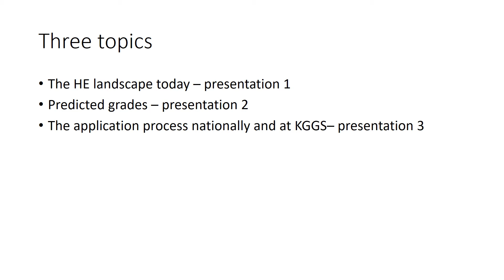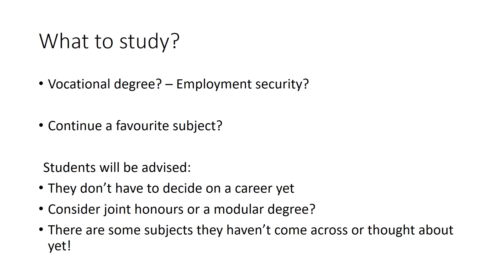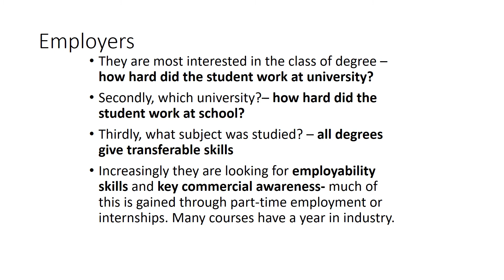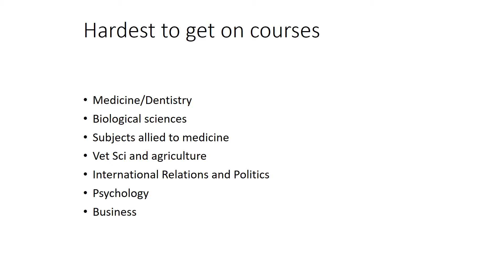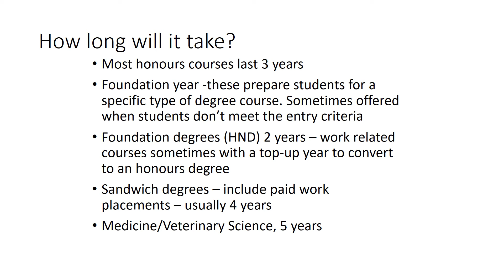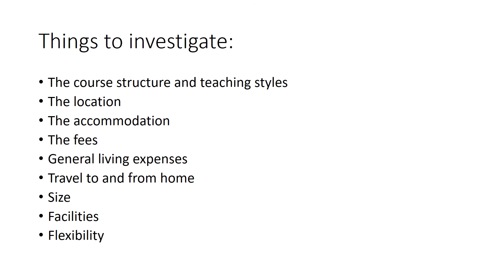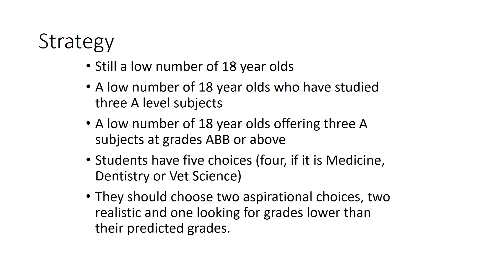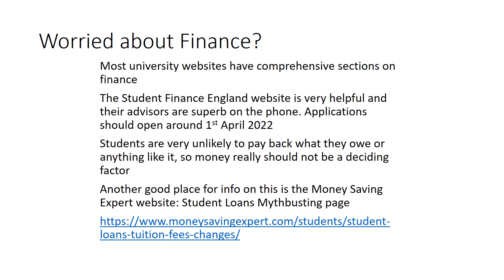Higher Education Evening for Entry 2022 - Part 1 - Introduction and the Higher Education Landscape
This video is for current Year 12 students (academic year 2021/21) who are looking to start at university in September 2022. It's an introduction to what Higher Education (University study) actually is in 2021, and how the application process works.

We would normally host an evening event in school to discuss the realities, practicalities and process of continuing to higher education post-18, to help you decide if university is right for you and how to apply if you want to attend. Current coronavirus restrictions prevent us hosting the presentation in person, so Mrs Macpherson (Head of Sixth Form) has produced a series of videos to provide the information.

If you have any questions, please feel free to ask your form tutor, Head of Year (Miss Elliker) or Miss Lazell; we are here to support you, and have years of experience in navigating the process.

• Part 2 - Predicted Grades (15 min)
• Part 3 - The Application Process (21 min)